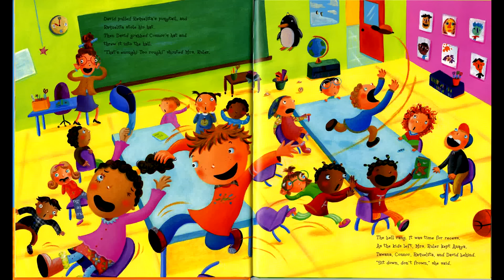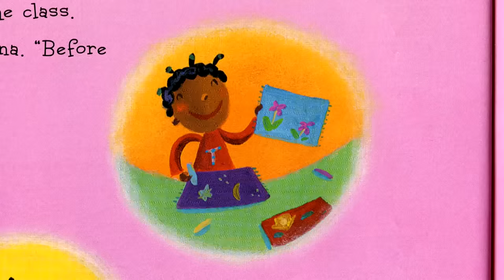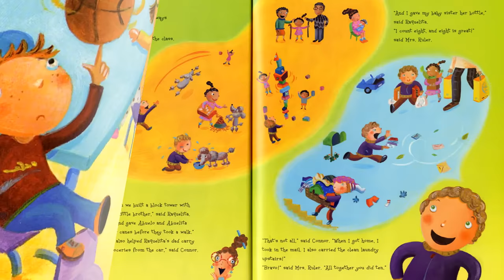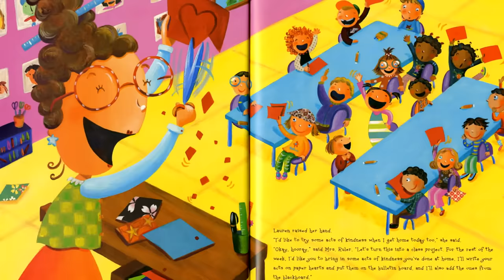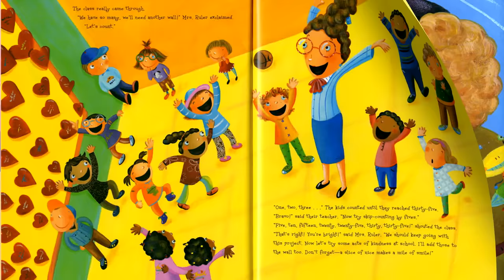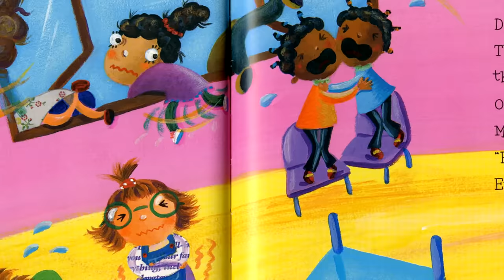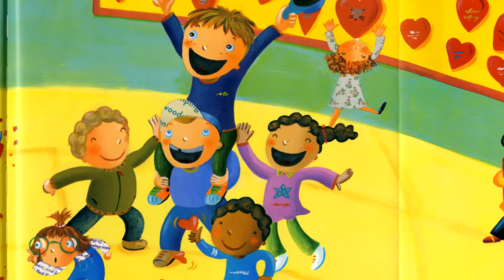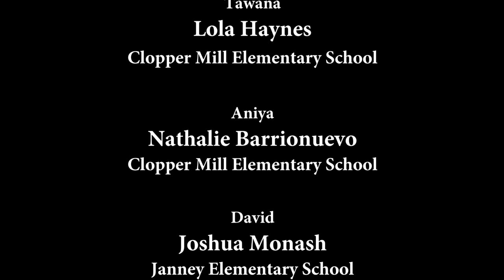Teaching students how to be kind and respectful (Best Friends Foundation)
Kindness Is Cooler, Mrs. Ruler (Credit: Margery Cuyler) was recorded by the students of the DC Metropolitan area as apart of the Best Friends Foundation Anti-Bullying Seminar for DCPS at the National
4-H Conference Center.